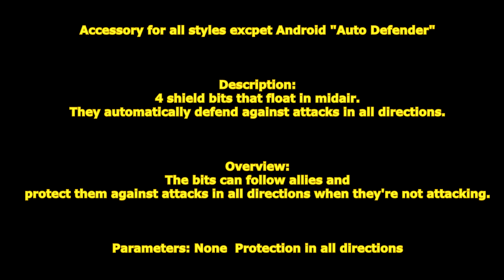[ GetampedX ] Acc Review - Auto Defender